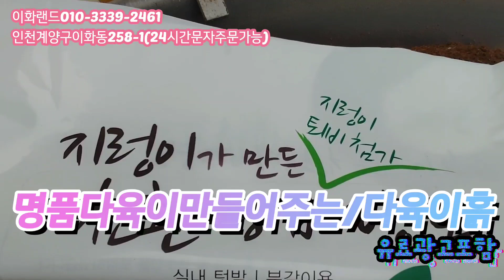특집/파노라마/한정수량/구경오세요 다남다육010-3339-2461